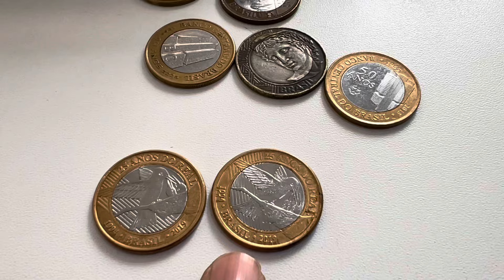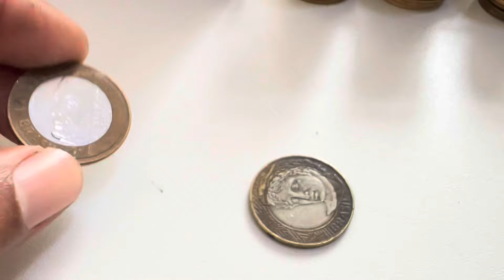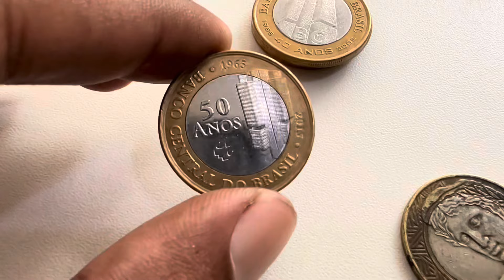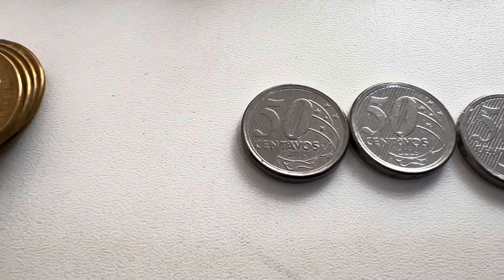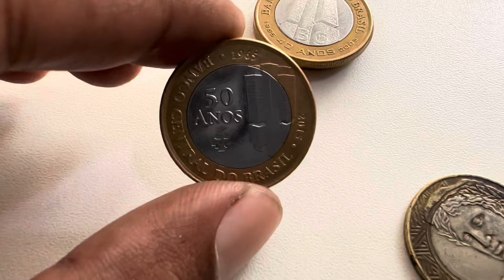OLHE SUAS MOEDAS QUEM PROCURA ENCONTRA garimpo moedas procurando caçandoreliquias #2024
Leilão e loja de Lúcia Oliveira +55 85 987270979